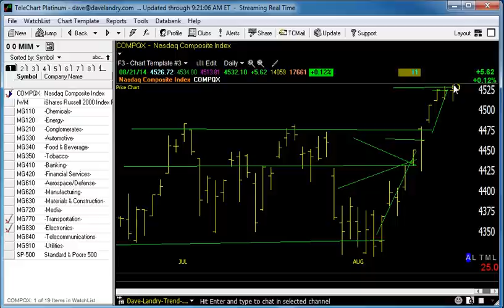08/22/14 Dave Landry's Market In A Minute